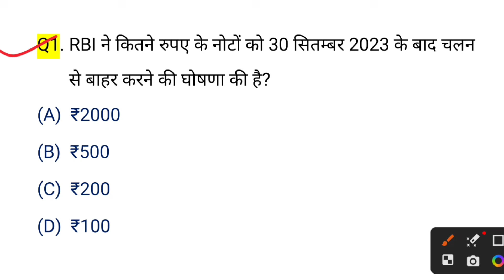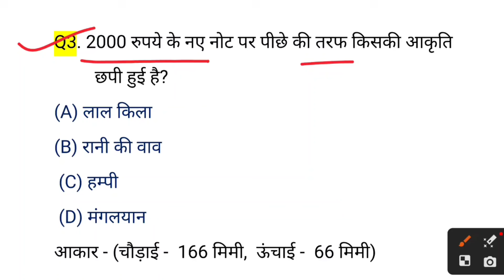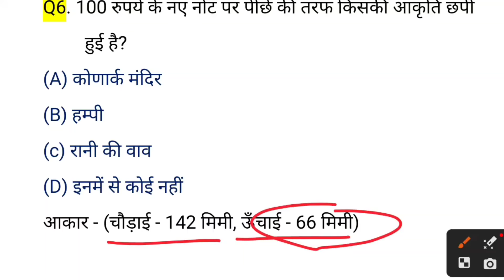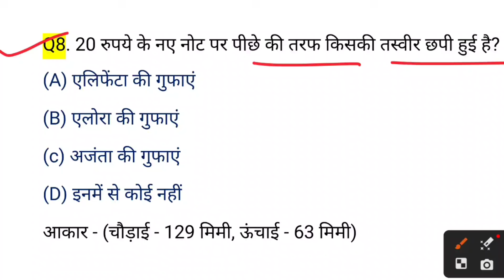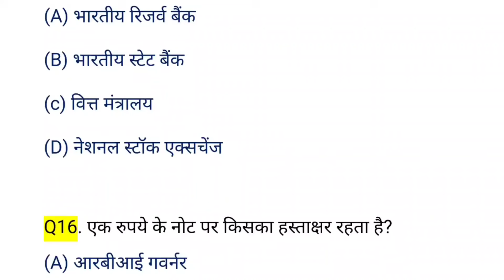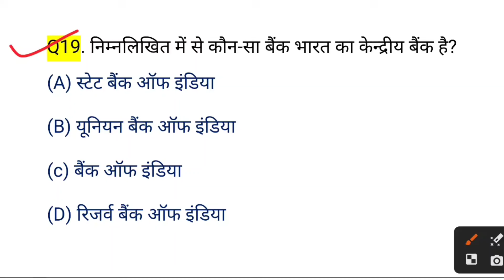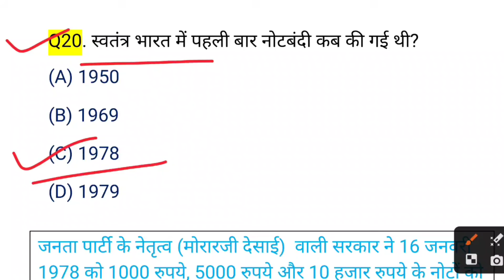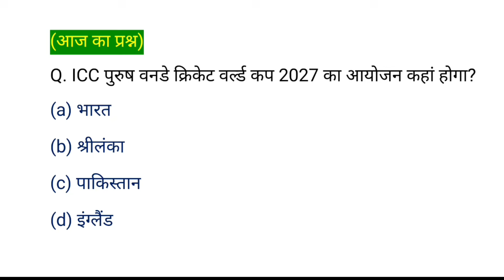नोटबंदी से संबंधित imp. प्रश्न | Indian Currency | ₹2000 ka note band | Demonetisation in india